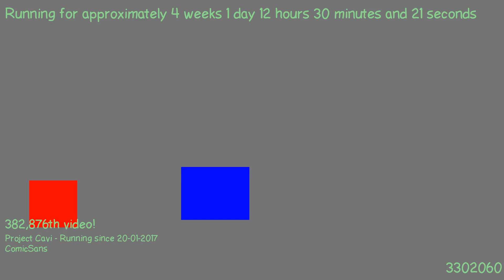1487500465 - Webdriver Cavi - H